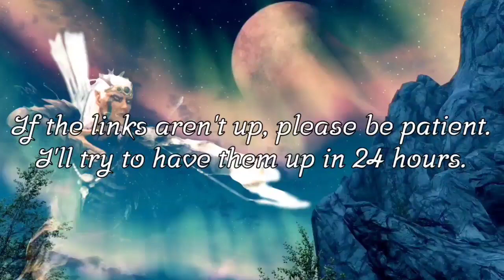The Elder Scrolls V: Skyrim - Finn's Lute (Side-Quest)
Tjalus fetches Finn's Lute for Inge Six Fingers, who laments its theft from the Bards College.